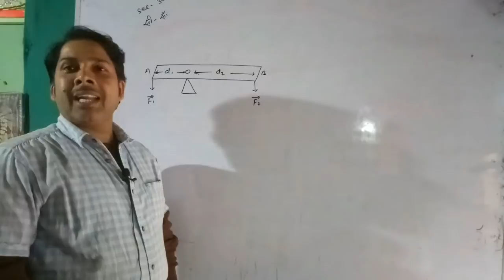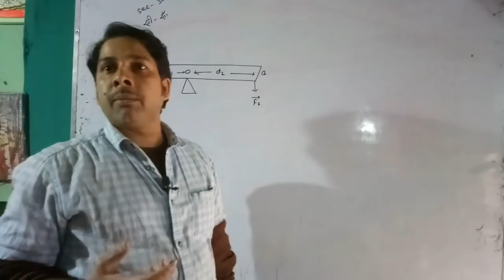वर्मा सर ने बताया। कजरा ने सही में झगरा लगा दिया। verma sir supporters